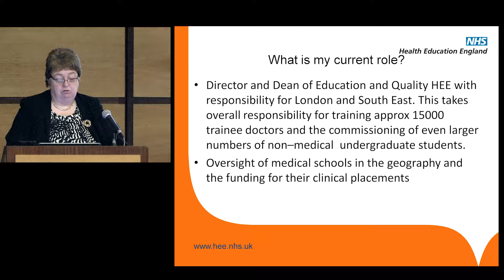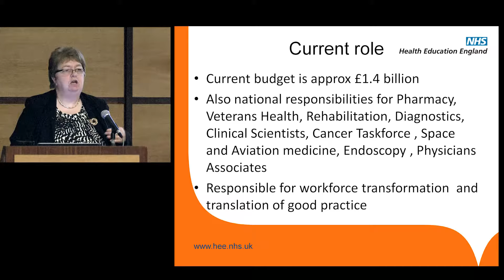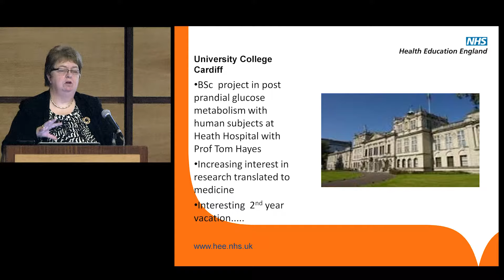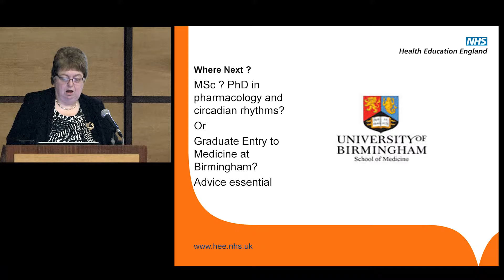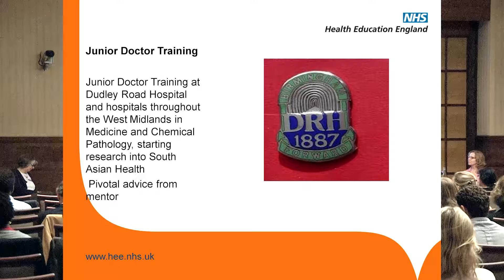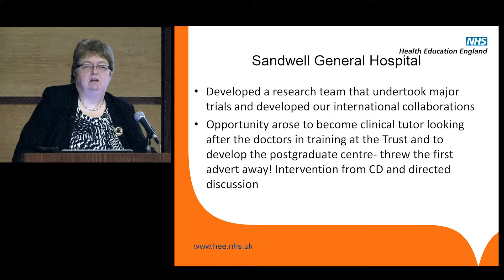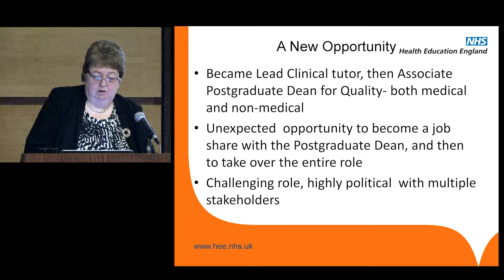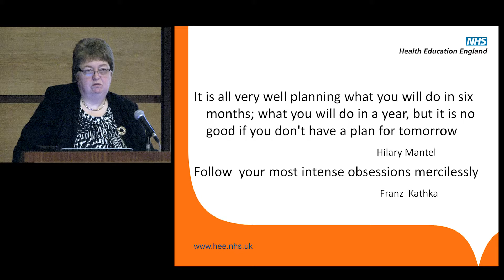Prof Elizabeth Hughes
Key note speech from Multiprofessional Coaching and Careers Conference, Friday 30 Oct 2015